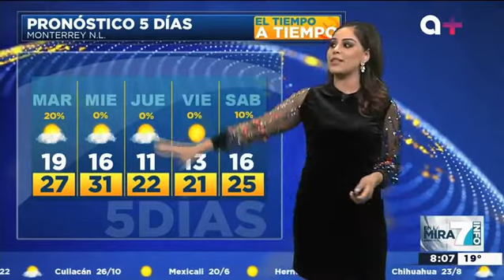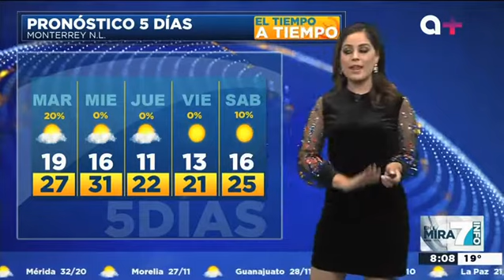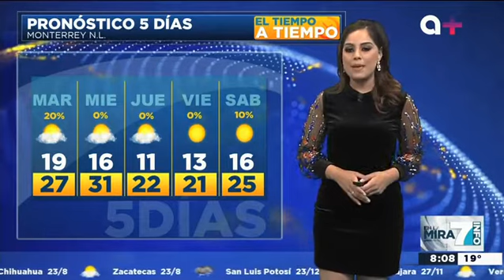Karen Ramírez - 26 de febrero de 2018